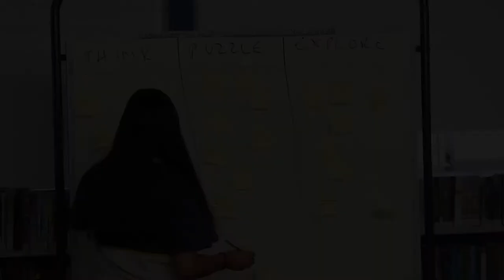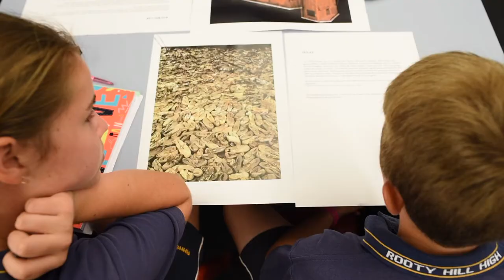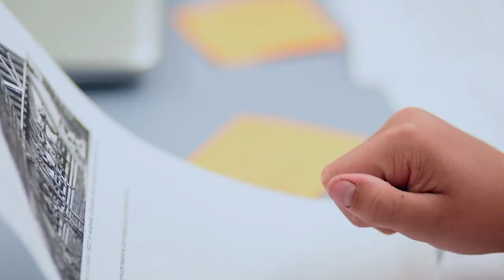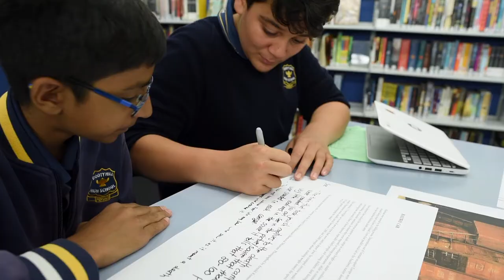ALL Creative Inquiry Cycle: Rooty Hill High School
Learn how Rooty Hill High School is using creative inquiry to enable students to develop the capabilities and dispositions they need for work and life.  Read more about this Australian Learning Lecture Case Study